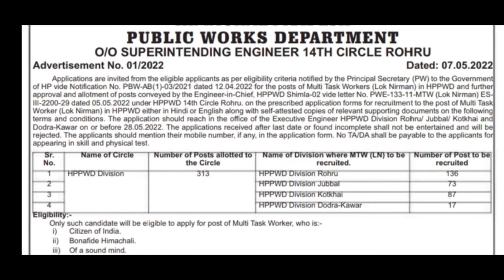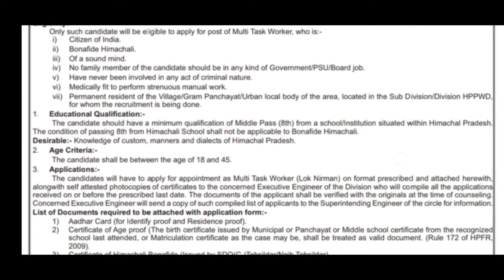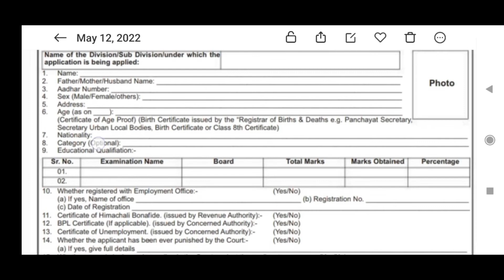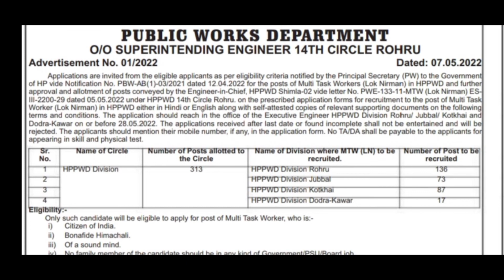HP PWD MTW Recuritment।।HP PWD Division Rohru, Jubbal,Kotkhai,Dodra Kawar MTW Recuritment 2022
Himachal Forever.